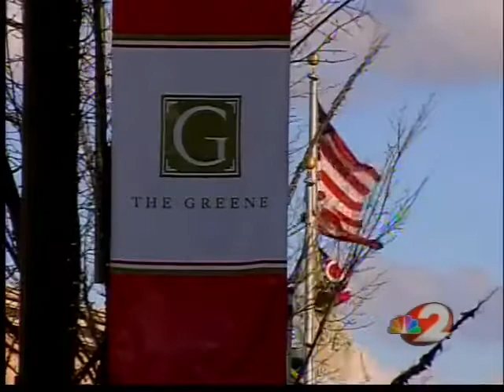High winds sweep across Miami Valley